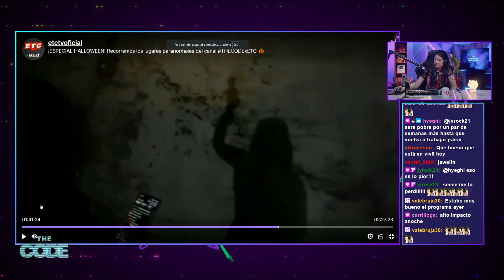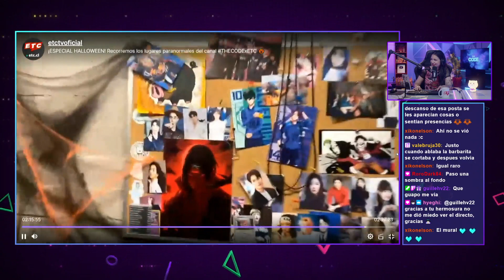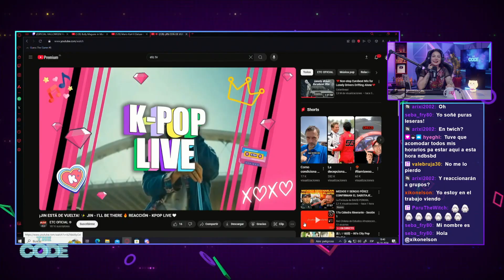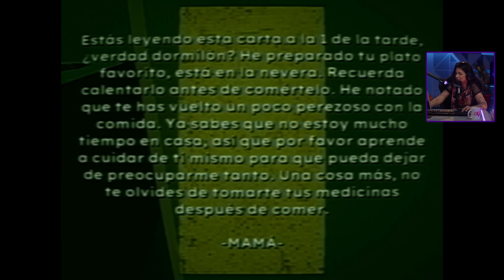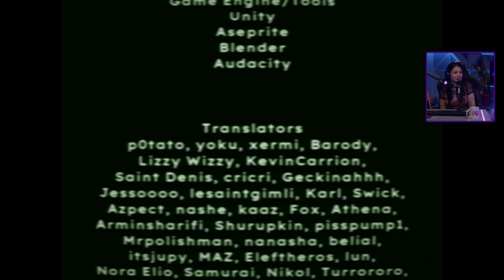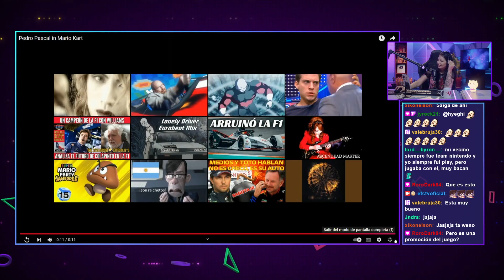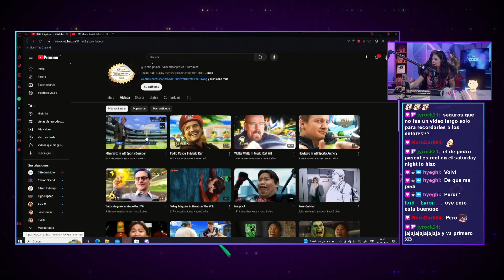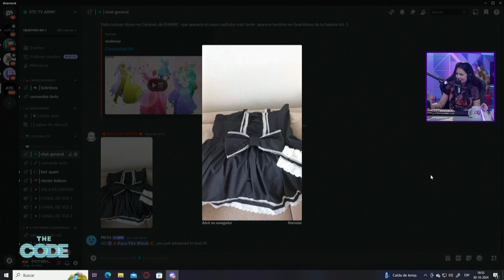HALLOWEEN EN THE CODE 👻 ¡IRL de TERROR y JUGAMOS BAD PARENTING! 😱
Mañana celebraremos un nuevo Halloween a nivel mundial y es por eso que en este capítulo de The Code nos ponemos a tono, ya que revisamos los mejores momentos del IRL que realizamos en las instalaciones de Megamedia. Además, jugamos el videojuego viral "Bad Parenting", para saber si Rocío es capaz de superar esta terrible historia.